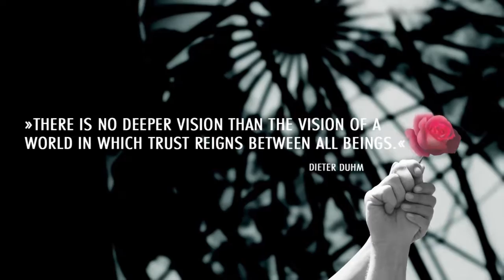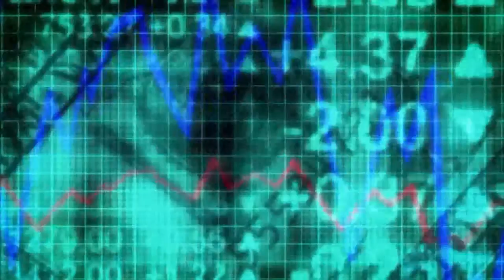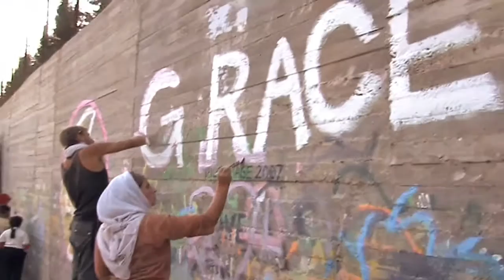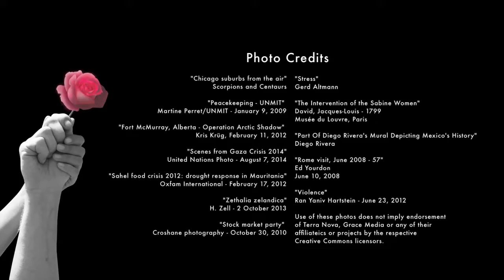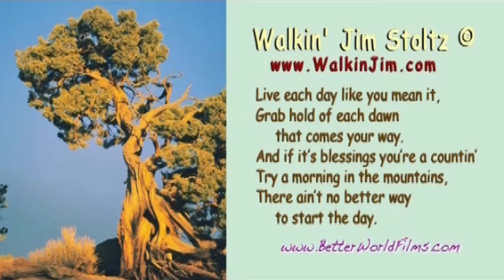A Conversation with Jerry Brown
Jerry Brown, California's Governor, spoke to thousands of scientists at one of the largest international gatherings of its kind and called on the scientific community -- the “truth-tellers” and “truth seekers” -- to mobilize for the climate fight.

Jerry's message was simple:

The climate is changing, temperatures are rising, oceans are becoming more acidified, habitats are under stress -- the world is facing tremendous danger.

It'll be up to you as truth-tellers and truth seekers to mobilize all your efforts to fight back.

California has got a lot of firepower. We've got the scientists, we've got the universities, we have the national labs and we have the political clout and sophistication for the battle -- and we will persevere. Have no doubt about that.

Category: Education, 27:53

This episode is on PEGMedia - for public access TV stations - in ready for TV broadcast format